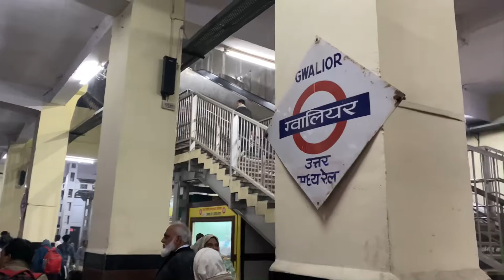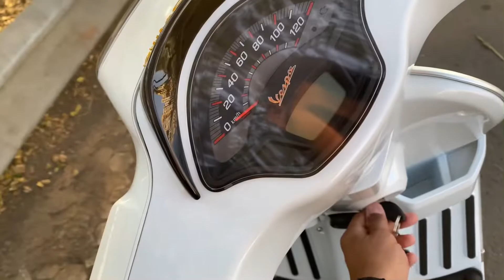Travel Vlog Punjab To Nasik Mumbai /Nasik City Tour /Sapnoue Ka Shear Mumbai /Nasik Tour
Camera:IPhone 11

Travel Vlog
Punjab To Nasik Mumbai